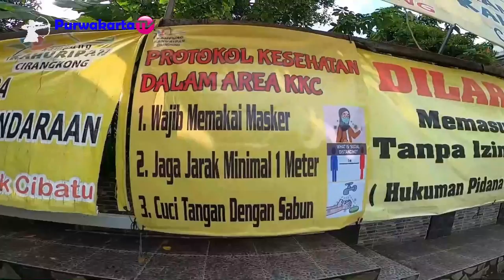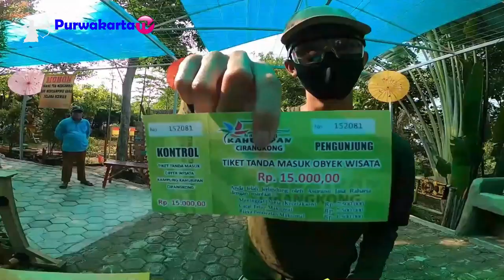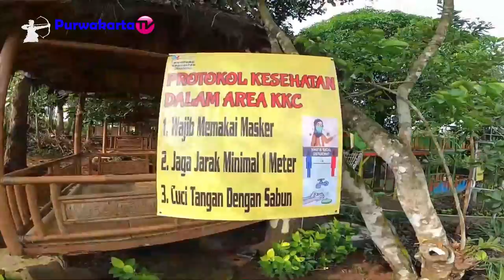WISATA KAMPUNG KAHURIPAN CIRANGKONG PURWAKARTA DI ERA NEW NORMAL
Assalamu'alaikum
Sampurasun
Kabar Gembira bagi pencinta wisata kini sudah di buka kembali Tempat Wisata di Purwakarta, Salah satunya yaitu Wisata Taman Kahuripan Cirangkong Kecamatan Cibatu Kabupaten Jawa Barat Indonesia.
Kampung Kahuripan Cirangkong merupaka  Wisata Pendidikan dan Wisata Keluarga meliputi:
1. Arena Permainan dan meliputi : Motor ATV, Jamparing/panahan, membuat gerabah, Plying fox 130m, speda layang.
2. Lomba permainan tradisional sunda
3. lomba Menangkap ikan.
4. Kolam Renang dan arena bermain air
5. Kebun Binatang Mini
6. Area Outbond
7. Tempat Bermain anak anak
8. Saung cukup luas dan banyak tempat istrahat dan makan
10. Meeting Room dan Penginapan
11. Camping Ground
12. Area Selfie
13. Sarana Ibadah Musholla
dan masih banyak tempat bermain lainnya'

Info lebih Jelas Hubungi Langsung Contek Person :
- Wisata Pendidikan Ke no tlpn / Wa Bu Yola : 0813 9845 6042
- Wisata Non Pendidikan Ke no Tlpn / Wa Bu Anis : 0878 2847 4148

Apa itu New Normal
Adaptasi kebiasaan baru (AKB) tetap menerapkan protokol kesehatan seperti di rumah saja, rajin cuci tangan pakai sabun, jaga jarak, dan tetap menggunakan masker
Persiapan untuk New Normal adalah persiapan adaptasi supaya bagaimana nanti kita menuju ke arah sana.
Karena kita  perlu
beraktivitas untuk memenuhi
 kebutuhan hidup
aktivitas ekonomi maupun publik diperbolehkan namun dengan syarat menggunakan protokol kesehatan yang telah ditetapkan saat AKB diberlakukan, kita harus sadar penuh bahwa wabah C0VID19 masih ada di sekitar.

Haturnuhun
Wassalamu'alaikum